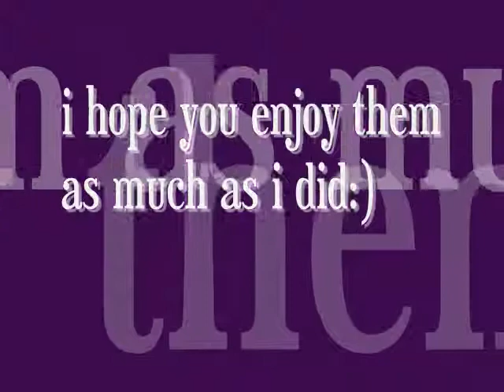fav clips of nick jonas singing